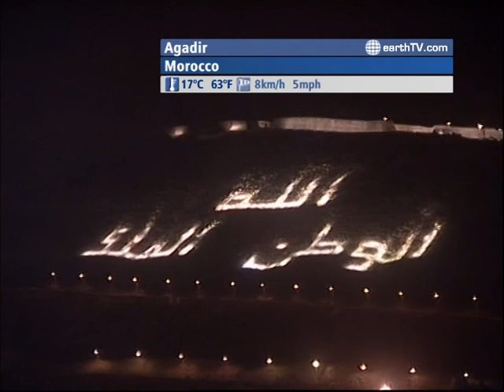The WORLD LIVE - 05:00 GMT on April 21, 2010